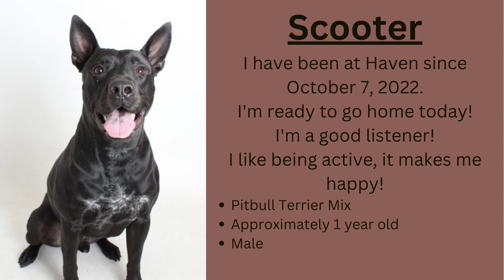Mark's Monday Mashup